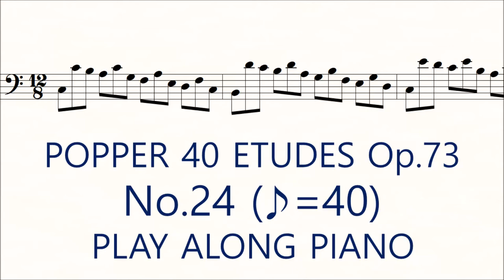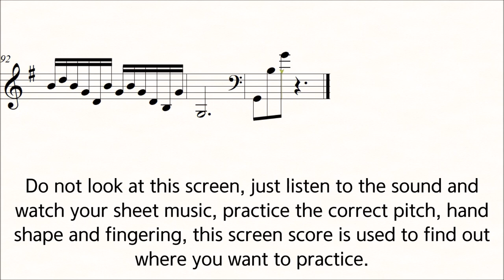Popper No.24 ♪=40 Slow Practice Play Along Piano High School of Cello Playing 40 Etudes op.73